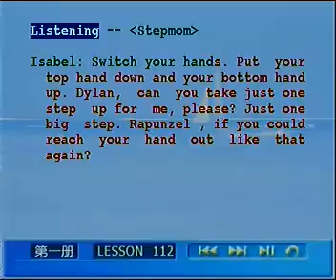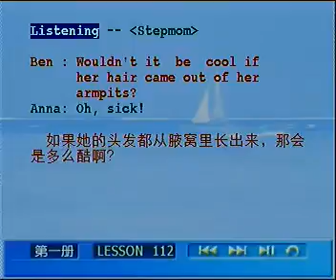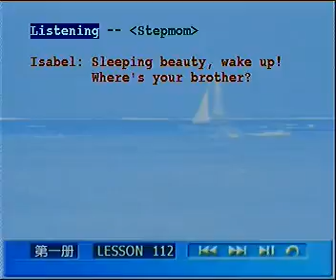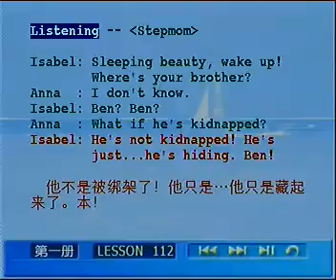L112 02 听力训练电影